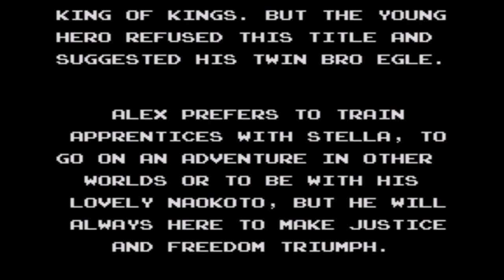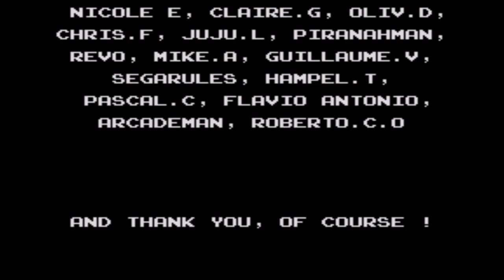Alex Kidd 3: Curse in Miracle World -Final version (Sega Master System) secondo longplay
Secondo longplay di Alex Kidd 3: Curse in Miracle World - Final version per Sega Master System. In questo secondo longplay, rispetto all'altro recupero anche la fiala segreta e la pergamena dei trucchi. Un'altra differenza è il fatto che mentre nell'altro longplay mostro diverse strade alternative per portare a termine i livelli, in questo seguo quasi sempre solo la strada che preferisco.

Second longplay of Alex Kidd 3: Curse in Miracle World - Final version for Sega Master System. In this second longplay, compared to the other I also recover the secret vial and the parchment of tricks. Another difference is the fact that while in the other longplay I show different alternative ways to complete the levels, in this one I almost always follow only the path I prefer.

Emulator: Kega Fusion 3.64
Graphic filter: yes, standard for Kega Fusion
Sprite Limiter: yes
Sound YM2413 FM: no